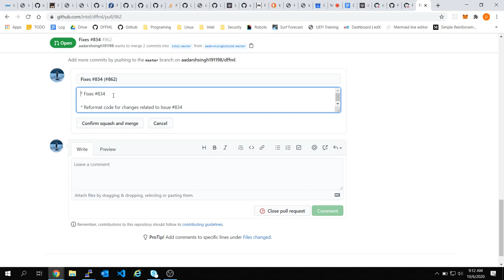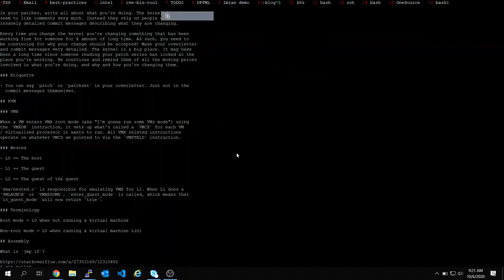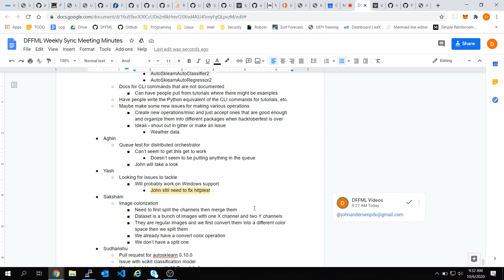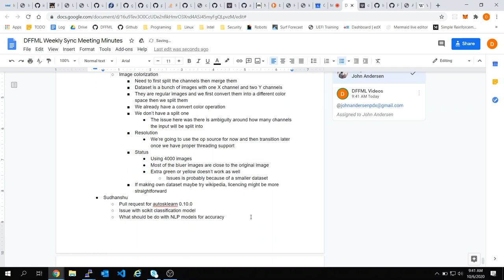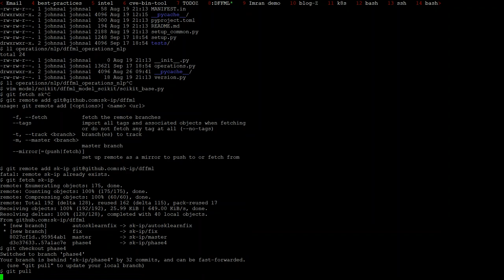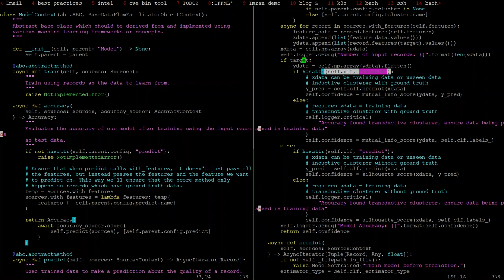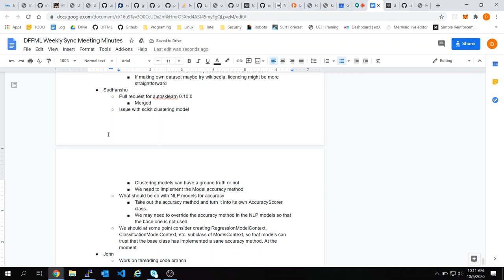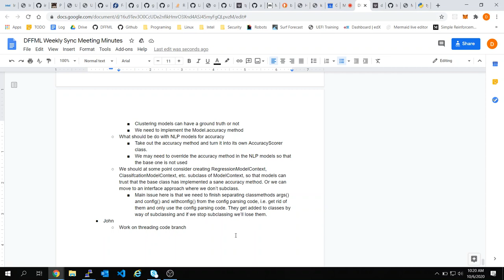Weekly Sync 2020-10-06